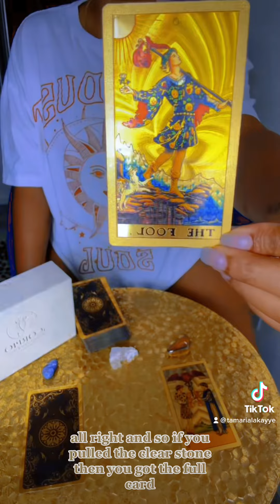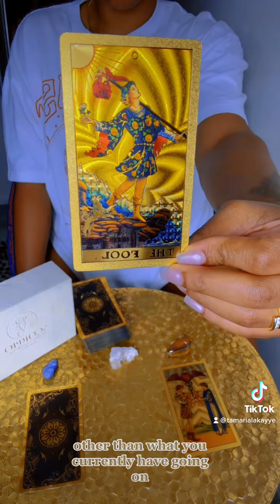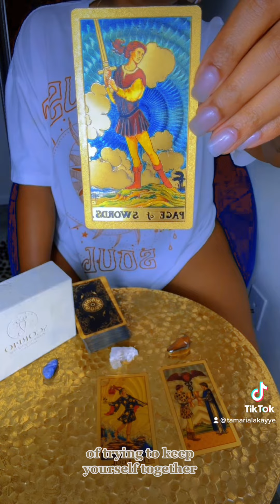♉️Taurus♉️Pick a stone💙🤍🤎⁉️